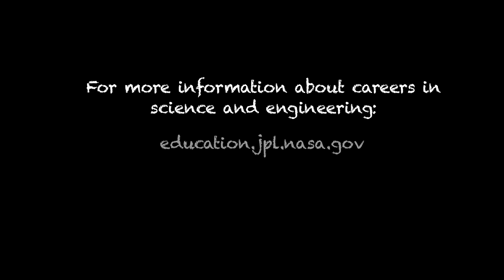Career Advice: JPL Internships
Postdoctoral candidate Christina Frederick shares her experiences about her JPL internship.